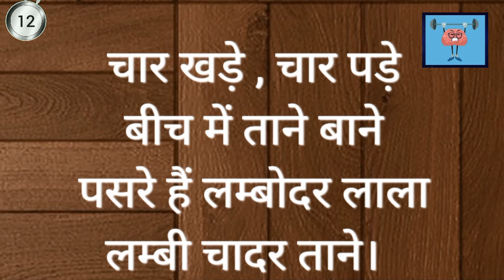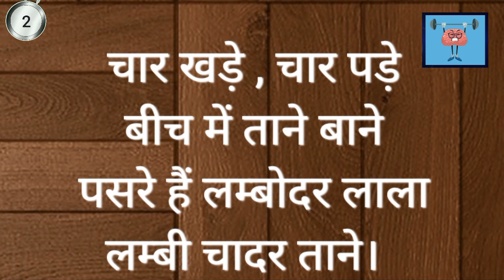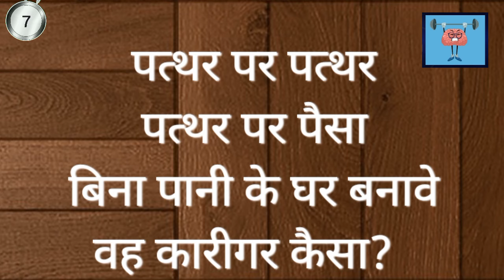चोर कौन-सा दरवाजा चुनेगा || Detective Mehul vedio || Detective Mehul Paheliya || Hindi Paheli